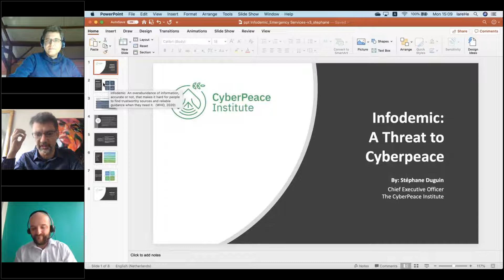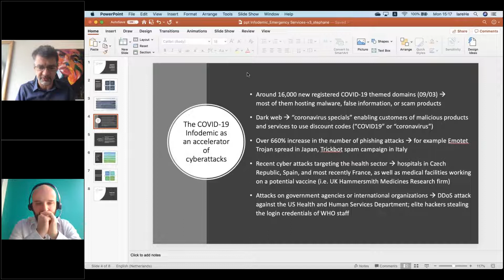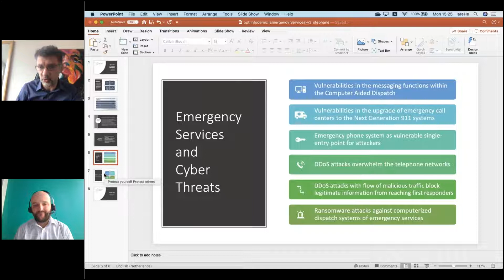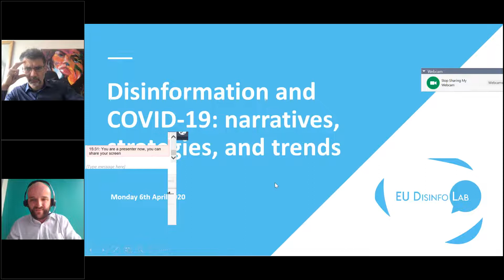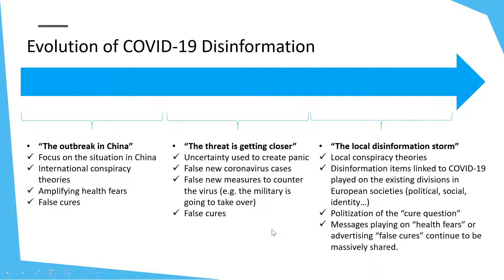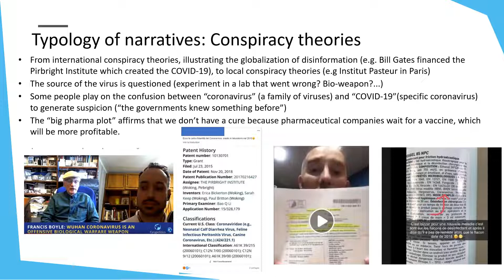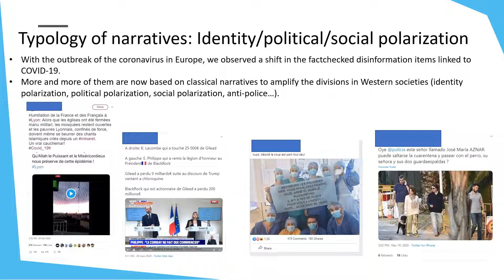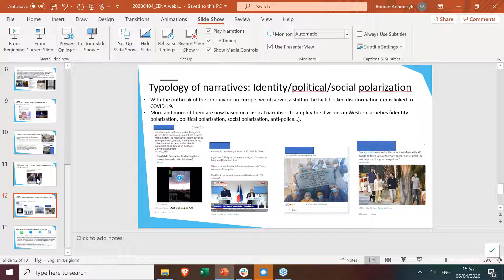EENA Webinar 2020 - Cyberthreats & Disinformation during COVID 19 outbreak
As the COVID-19 outbreak continues spreading worldwide, we are witnessing an increase in the dissemination of disinformation. Unchecked and even untrue facts are often inadvertently spread by citizens eager for information in uncertain times.

In this webinar, we explore how disinformation and cyberthreats are affecting the work of public safety organisations and what can be done to minimise their impact in the fight against coronavirus.